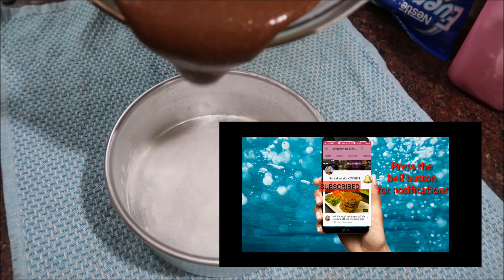Instant Cake Recipe|Chocolate Cake Premix at Home |चॉकलेट केक मिक्स रेसिपी|Cake premix with tips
How To Make Chocolate Cake Premix Recipe Easy Moist Simple Eggless चॉकलेट केक मिक्स रेसिपी

TO MAKE BATTER YOU HAVE TO ADD
Vegetable Oil 2 tbs

Cello Camellia Round Glass Container Set, 580ml
12 Pcs Gold Butterfly Decals 3D Hollow-Out Butterfly Wall Stickers